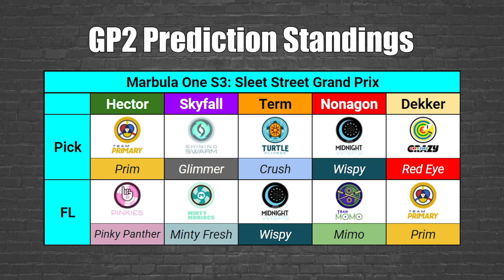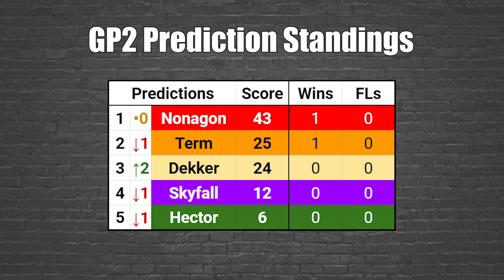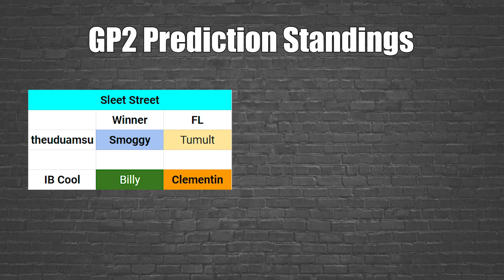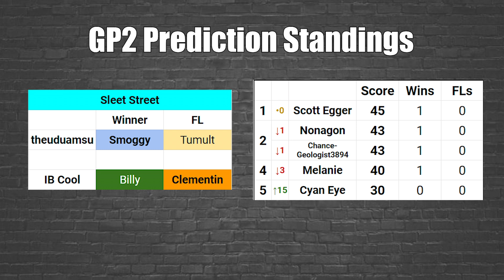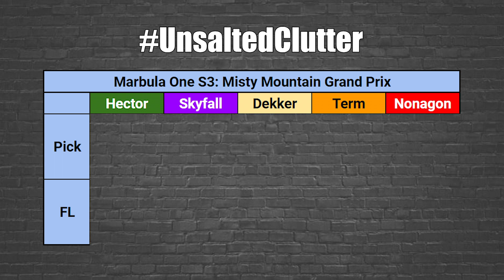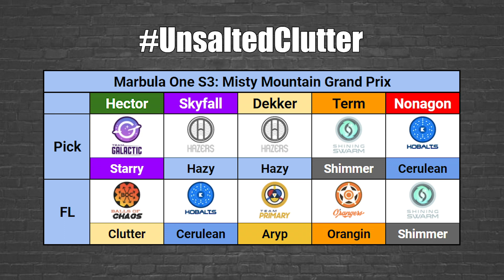GP3 Misty Mountain PREDICTIONS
We're back at the infamous Misty Mountain and the hosts take on the daunting task of predicting the winner and the fastest lap! To enter the prediction competition, make sure to tweet at us using UnsaltedClutter!